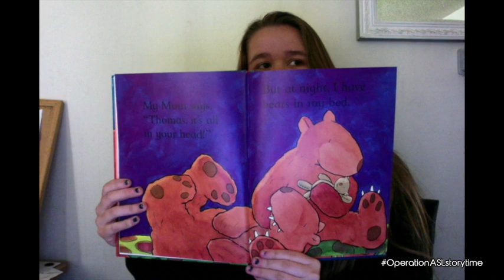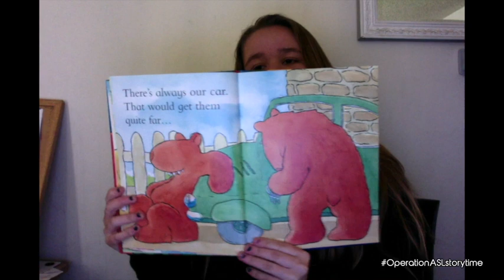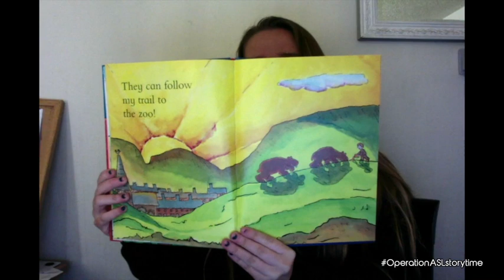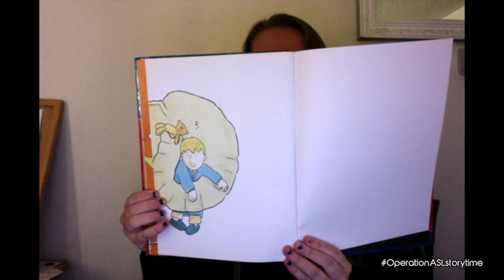OperationASLStorytime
OperationASLStorytime with Justine Locatelli